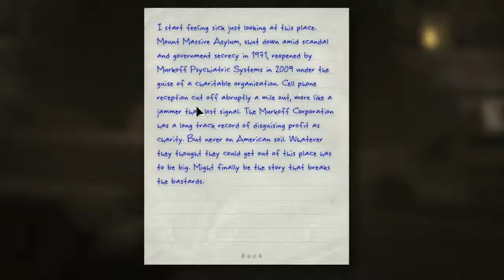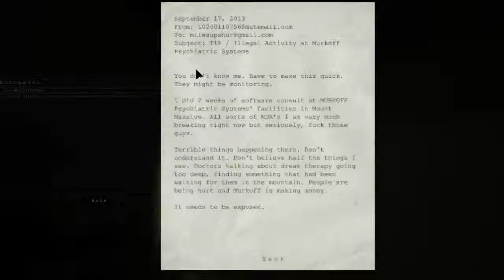This is scary? (Outlast Part 1)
Hey guys Taylor here and this is part one of my outlast play-through, the game isn't really scary but yeah let me know if you guys enjoy how ever expect more pc games in the future as i just got my new gaming rig thanks guys - Taylor